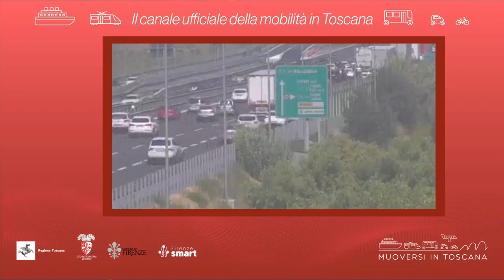Muoversi in Toscana - Edizione delle 14 del 2 novembre 2023